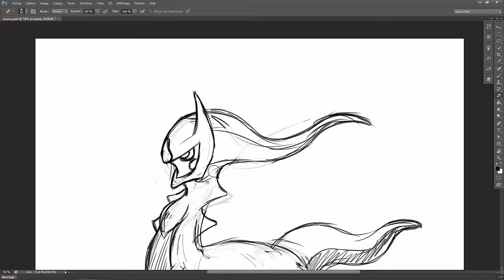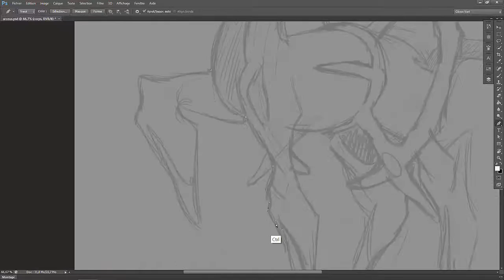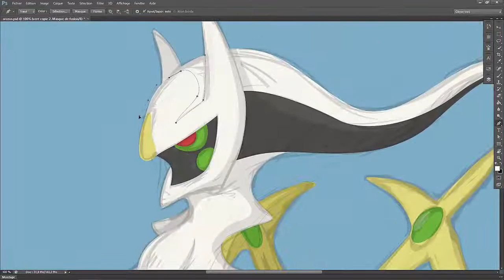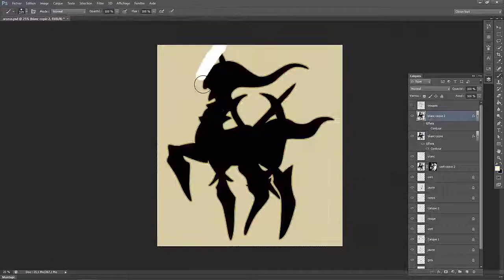Speed Painting #18 Arceus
Ca faisait un moment que je voulais le dessiner celui là. Mais j'ai pas réussi à choisir le type.